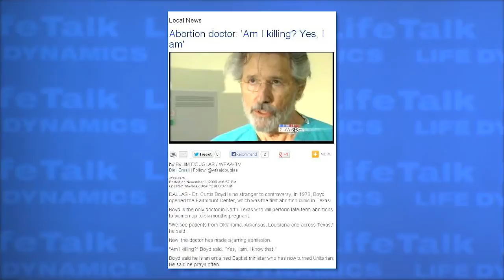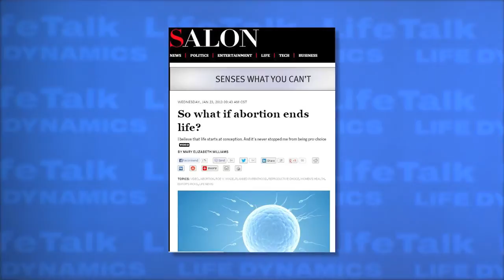Pro-choice mindset on abortion comes from mental illness says Mark Crutcher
Mark Crutcher, host of Life Talk tells the Life Talk crew that the pro-choice mindset on abortion comes from mental illness.

Crutcher says, "I think a lot of the pro-choice mindset comes from mental illness. There's something wrong when people, who will look you right in the face and say 'I know it's a baby -- we all know that..."

Crutcher continues, "When you're an adult human being and you're able to say 'Yes! This is the taking of an innocent life -- totally helpless -- totally innocent -- cannot defend himself -- has done nothing, but I'm okay with it.' There's something mentally wrong with you. You have a mental illness."

Life Talk is a national pro-life TV show produced by Life Dynamics in Denton, Texas.

Life Talk is hosted by Mark Crutcher and co-hosted this month by Troy Newman, Jill Stanek, and Dr. Johnny Hunter, with a guest appearance by Destiny Herndon-De La Rosa.

Be sure to look for Life Talk TV and Life Dynamics on facebook, twitter, and other social media sites.